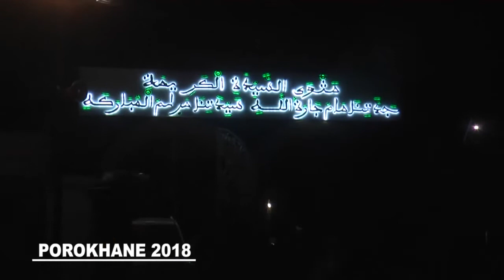ce que vous navez jamais connu sur serigne mountakha le khalif general des mourides